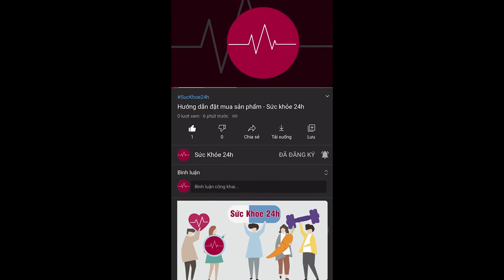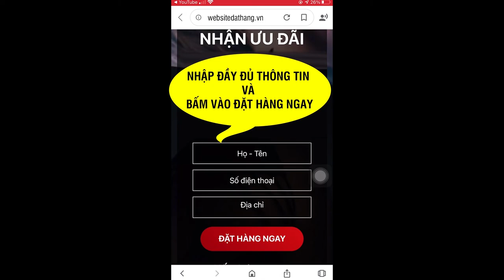Cai Thuốc Lá Hoa Nam có tốt không? Giá sản phẩm Cai Thuốc Lá Hoa Nam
Hút thuốc lá lâu năm là thói quen khó bỏ của rất nhiều người, và trong giới nghệ sĩ cũng có nhiều diễn viên nổi tiếng đang đau đầu với việc bỏ thuốc, cai thuốc lá. Thế mà trong thời gian mấy tháng trở lại đây, trong giới nghệ sĩ Việt, xôn xao bàn tán truyền tai nhau về bí quyết cai thuốc lá thành công chỉ sau 1 tháng. Cùng tìm hiểu xem bí quyết đó là gì mà được diễn viên nổi tiếng sử dụng rộng rãi như vậy.

Nhờ vào sản phẩm Nước súc miệng Cai Thuốc Hoa Nam "Đây là sản phẩm hoàn toàn mới và mang tính đột phá, dù chưa được quảng bá rộng rãi nhưng Cai Thuốc Hoa Nam đã trở thành một sản phẩm cách mạng trong việc cai nghiện thuốc lá".
Được biết sản phẩm nước súc miệng Cai Thuốc Hoa Nam chính là bí quyết giúp các NSUT Hoàng Dũng với vai diễn nổi tiếng Phan Quân trong phim Người Phán Xử và NSUT Công Lý bỏ thuốc lá thành công, và 2 anh đã giới thiệu cho rất nhiều bạn bè đồng nghiệp sử dụng.

NSUT Công Lý cũng là một trong những nghệ sĩ đã sử dụng nước súc miệng Cai Thuốc Hoa Nam. Anh đã cai thuốc thành công và cảm thấy khỏe mạnh hơn khi không hút thuốc lá nữa.

Công thức thảo dược trong nước súc miệng Cai Thuốc Hoa Nam được chiết xuất 100% từ thảo dược cực kỳ an toàn và lành tính, không bị tác dụng phụ giúp những người có thời gian hút thuốc, nghiện thuốc lá từ 10 năm trở đi cũng có thể cai được thành công. Có thể làm giảm ố vàng răng, không tốn kém như các loại sản phẩm khác. Sau một liệu trình, người hút thuốc sẽ thấy mình tự bỏ thuốc dần dần, kết thúc liệu trình cũng không bị thèm thuốc trở lại.

Trước giờ khi mọi người cai thuốc hầu như đều dùng các loại có tác dụng luôn, lúc dùng thì tốt lắm nhưng khi dừng tình trạng hút thuốc lại càng nhiều thêm. Như vậy vừa hại người lại mất thời gian. Còn với nước súc miệng Cai Thuốc Hoa Nam, có Tinh chất quế và Nano bạc diệt sạch vi khuẩn trong 3s, giúp đào thảo 4000 vi khuẩn, chất độc, và nicotine.

ĐIỂM MẠNH CỦA NƯỚC SÚC MIỆNG CAI THUỐC HOA NAM
- Giúp chống lại cơn thèm thuốc lá.
- Người nghiện 10 năm trở đi cũng bỏ được thuốc lá.
- Thay đổi mùi vị và làm mất vị ngon của thuốc lá.
- Giúp làm sạch miệng, chống hôi miệng và vàng răng.
- Không bị thèm thuốc lá nếu sử dụng đủ liệu trình

ĐẶT MUA NGAY
Giá 790.000 VND/hộp